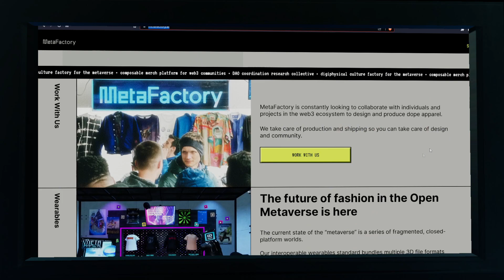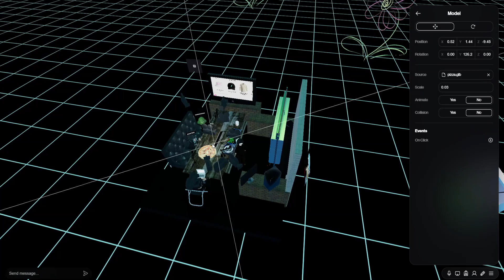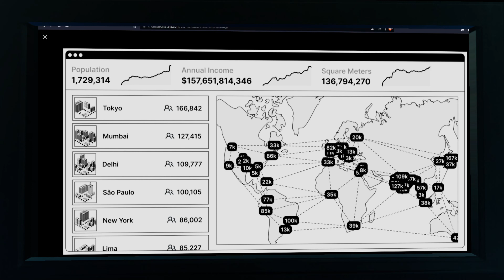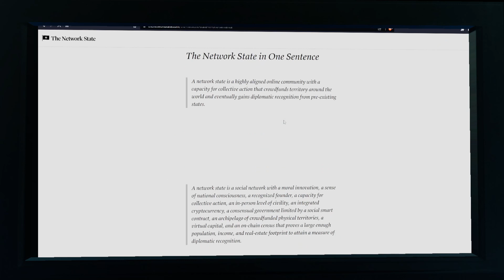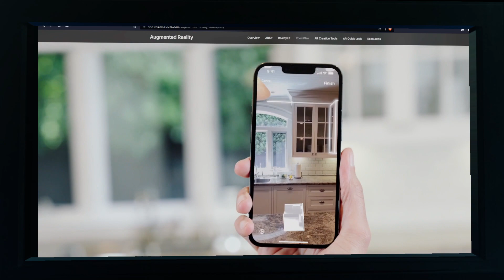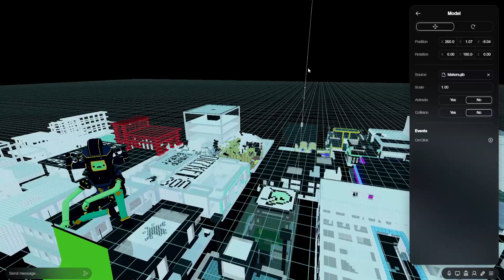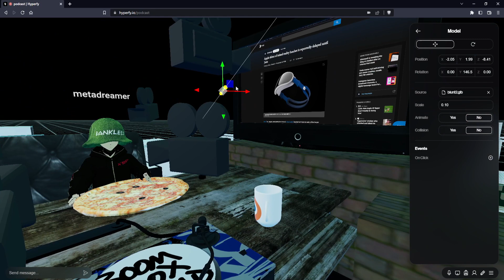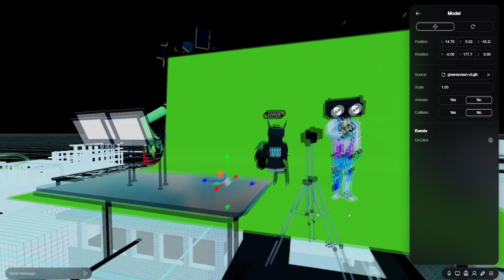Digi-physical Fashion with MetaFactory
Guests: Meta_Dreamer and DAO_Fren

We jumped into our VR studio in Hyperfy.io to chat about MetaFactory, a digi-physical production DAO.

DAO stands for Decentralized Autonomous Organization, is a group of people who use blockchain technology to make decisions and take actions based on smart contracts.

This was all recorded in 1 take with participants in Quest 2 headsets joining from a browser, no downloads or centralized authorities. The avatars are VRM, an open format that works in 100s of apps already, and Hyperfy.io allowed me to real-time edit the scenery.